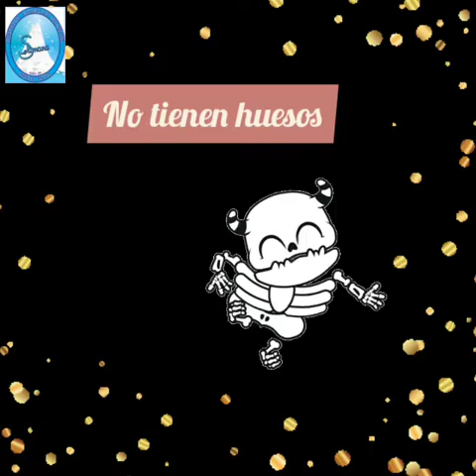IEP SOLIMANA AULA 5 AÑOS - LOS INVERTEBRADOS - 09/NOVIEMBRE/2020